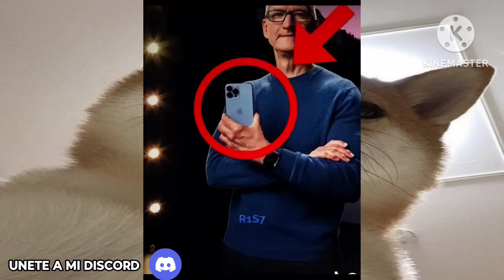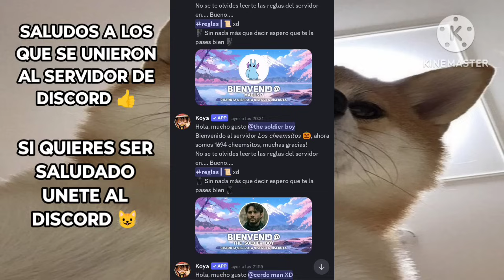Shitposting compilation V12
Shitposting compilation
Shitpost compilation V12
Shitpost compilation
Memes xd
Momentos xd
Memes

Únete al servidor de discord de Los cheemsitos xd

Aquí está la lista de reproducción de todos los shitpost compilation que subí